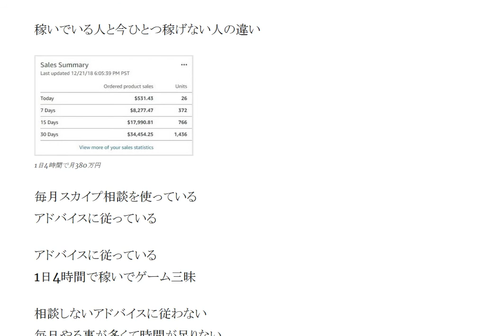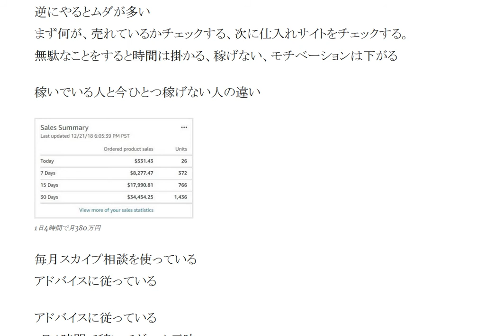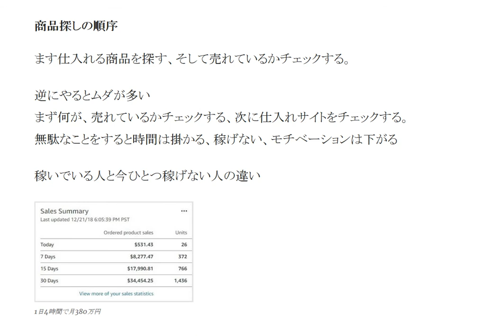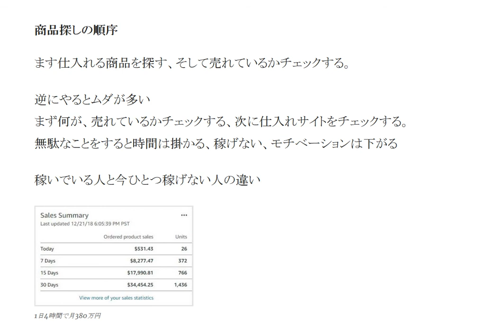オーストラリアAmazon輸出で成功した人は何をやっているか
毎月スカイプ相談を使っている アドバイスに従っている 1日4時間で稼いでゲーム三昧。相談しないアドバイスに従わない 毎日やる事が多くて時間が足りない

1日10分で月10万円を稼ぐ! Amazon輸出ビジネスがわかる本(2013/11/22)